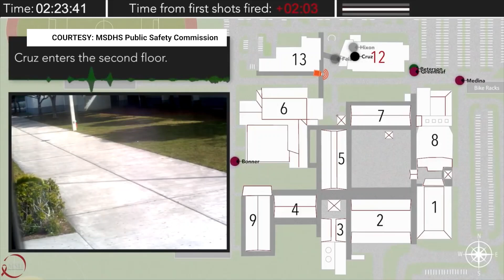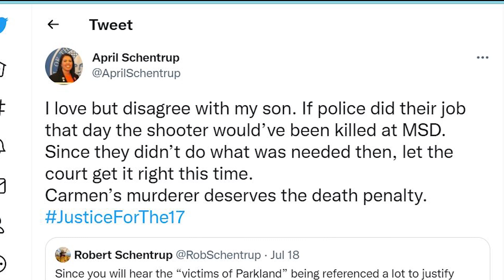Fil-Am Parkland shooting victimâ€™s family chooses not to monitor trial | TFC News Florida, USA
Prosecutors have rested their case against the confessed gunman in the 2018 mass school shooting in Parkland, Florida. Meanwhile, the family of a Fil-Am victim says they are not following the trial. Lenn Alamdin Thornhill tells us why.